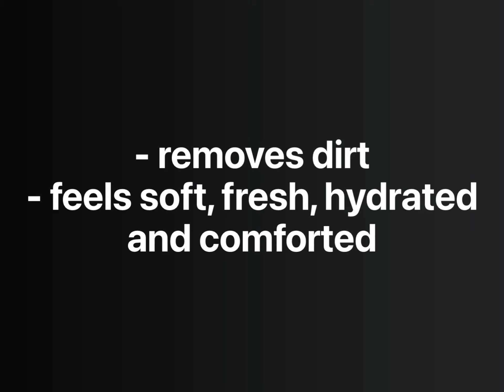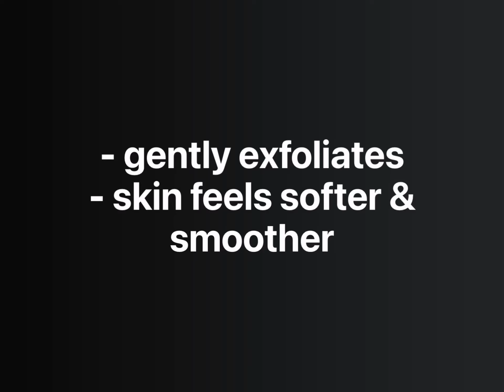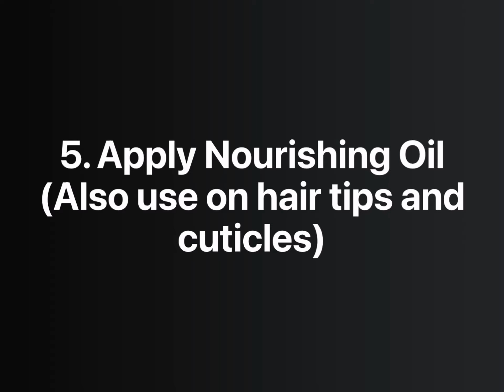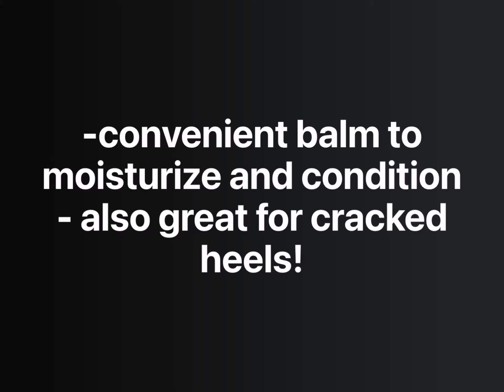Mary Kay Naturally Skin Care System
Mary Kay Naturally combines naturally derived ingredients, unique to each product to elevate your beauty routine. The Mary Kay Naturally line is is third-party certified as natural according to comprehensive standards. The COSMOS standard requires evaluation of everything from the sourcing and processing of ingredients to the manufacturing of products and packaging.
The Naturally products are free from:
🚫Parabens
🚫Phthalates
🚫Synthetic Fragrance
🚫Synthetic Dyes
🚫SLS/SLES

To purchase contact your Independent Mary Kay Beauty Consultant or if you don’t have one and you live in 🇨🇦,